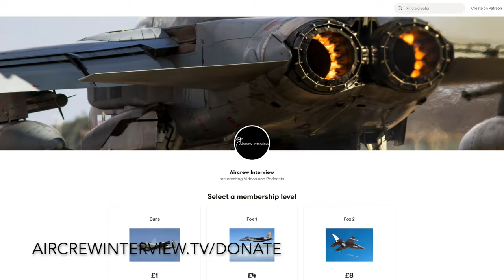F-15 ACM Ejection | Jim "Murph" Murphy (Clip)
Former ANG F-15 pilot, Jim "Murph" Murphy", shares a story of an ACM flight when an F-15 pilot had to eject due to a mid-air collision.
This is a clip from part 2 which you can watch

"Flawless Execution"

Original photo by Craig Sluman